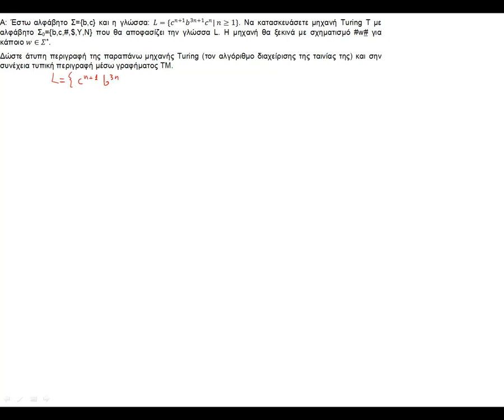ΠΛΗ30 - ΔΙΑΓΩΝΙΣΜΑ 6 - ΑΣΚΗΣΗ 5.1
Αναλογία 3 πραγμάτων (Μηχανή Turing)